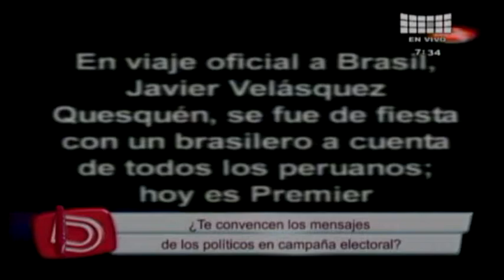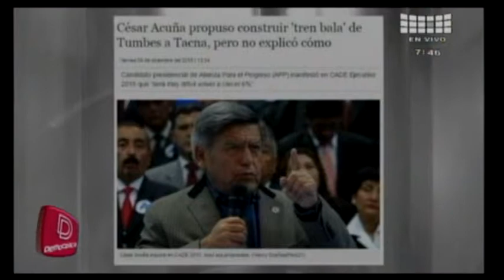DEMOCRACIA 04 DICIEMBRE